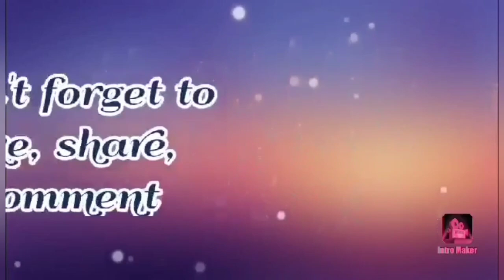May Nanggugulo sa RoseJam Kitchen Boyseta ni Chepchep!Gusto na Iuwi ang mga gamit sa Kusina ni Chef